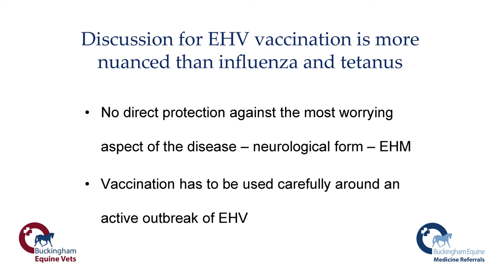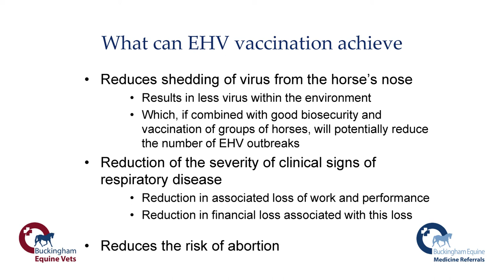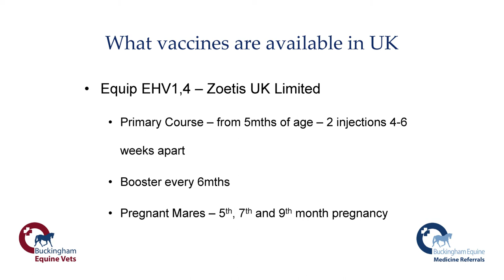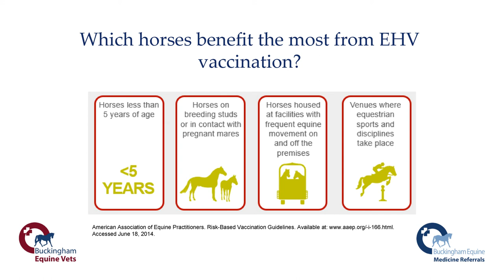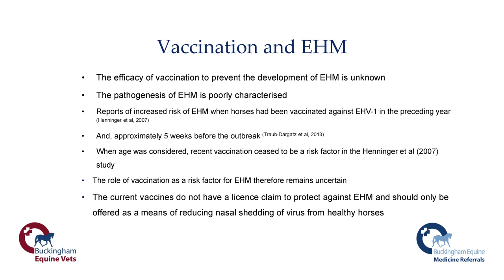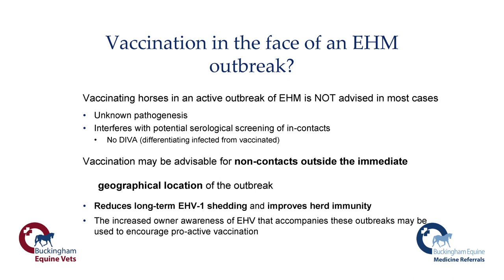EHW22: Equine herpes virus – the case for vaccination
In a follow-up to his Disease of the Day introduction to equine herpes virus, Philip Ivens from Buckingham Equine Vets returns to make the case for vaccinating against the disease.